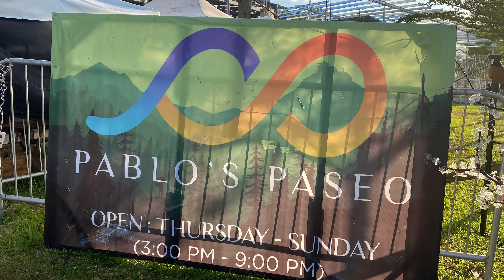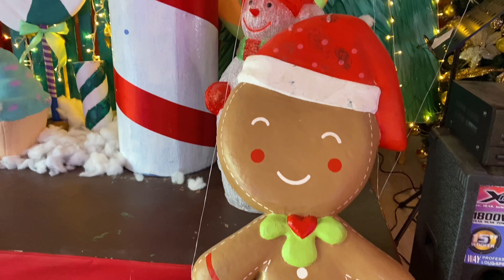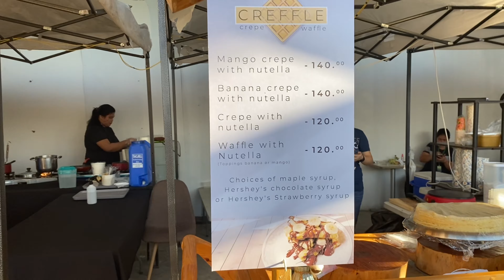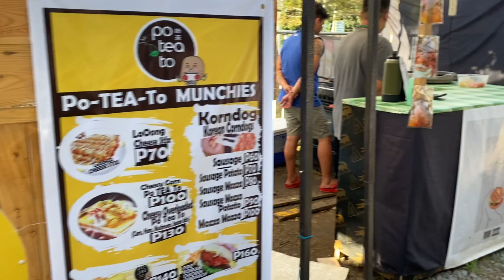EXPLORING PABLO’S PASEO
Pablo’s Paseo is the newest tambayan in town. It is located at Pines San Jose Malamig San Pablo City Laguna with a perfect spot of beautiful nature scenery. It is not just a goods and food bazaar but a place where in you can spend your quality time with family and barkada.
Here’s a sneak of what weekend looks like at Pablo’s Paseo. Each and every booth offers something unique and different. Food selection simply delish. Lights at night are spectacular! A must visit place to chill and unwind. A lot of artisan food shop and the coffee shop, let us buy local and support local.